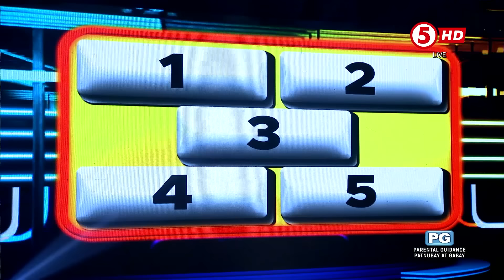Eat Bulaga | Team Chinoy Cuties sa Gimme 5! | Highlights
Dahil Chinese New Year ngayon, mga Mr. and Ms. Chinatown ang nagpakita ng galing sa hulaan ng henyo words! Naiuwi kaya ng Team Chinoy Cuties ang jackpot prize sa 'Gimme 5'? Panoorin!⬇️

WEEKDAYS | 12NN
SATURDAYS | 11:30AM